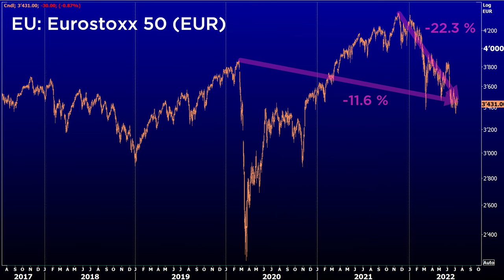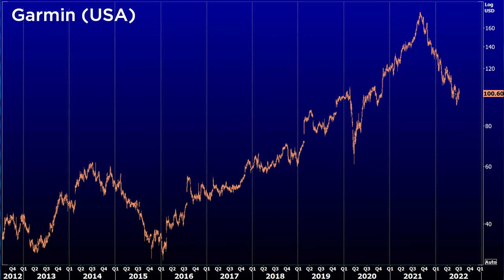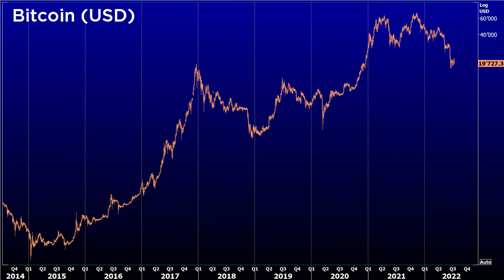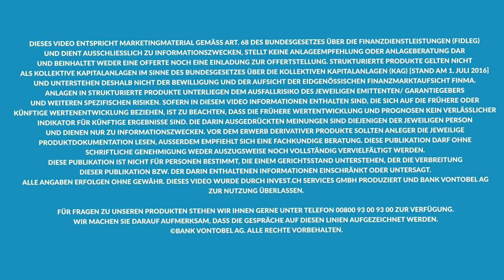Zentralbanken schachmatt? | Market Talk mit Vivien Sparenberg, Olivier Kessler und Roland Vogt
Wie das wirtschaftliche Anreiz-System durch die Notenbank-Politik verändert wird und wie Du darauf reagieren kannst. Zudem: Interessante Trading- und Investitionsmöglichkeiten in Aktien und Krypto’s.

9:35 Links zu den Indizes

15:37 Die Zentralbanken sind schachmatt
Beitrag von Olivier Kessler in der “Finanz und Wirtschaft” vom 07. Juni